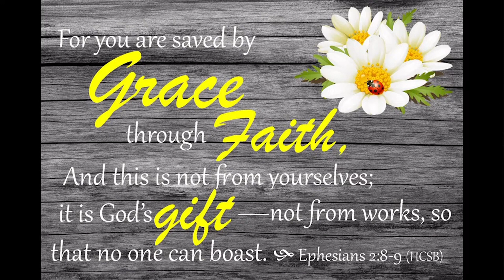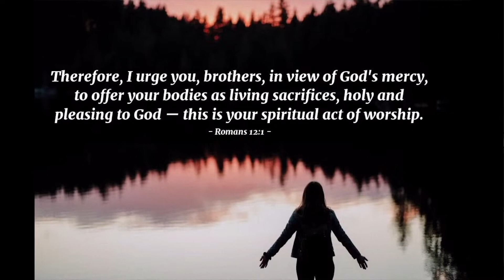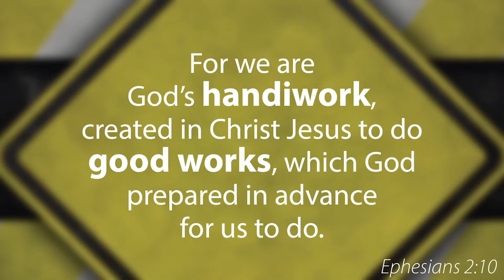Grace in Action Part 1